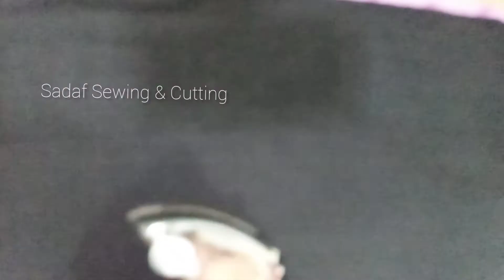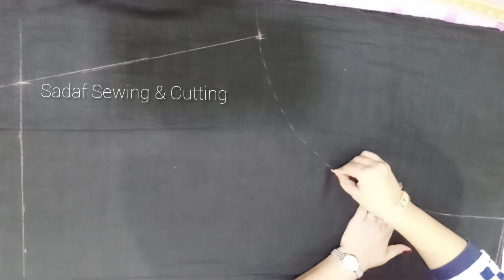How To Cut Simple Pajama Easy Method Cutting & Stitching /Sadaf Sewing & Cutting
trouser designs pakistani,
trouser ke design,
trouser ke new design,
khara trouser designs,
trouser ki new design,
trouser pant ke design,
trouser ke designs,
trouser designs latest,
trouser designs lawn,
latest trouser designs 2021,
trouser design new 2021,
trouser design new style,
trouser design new stylish,
trouser design net,
trouser design new style 2021,
trouser designs photos,
trouser pant design,
different trouser designs,
trouser design trouser design,
trouser design and stitching,
trouser embroidery designs,
trousers hand embroidery designs,
easy trouser designs,
trouser designs for ladies,
trouser designs for winter,
trouser designs for fancy dress,
trouser designs for ladies pakistan,
trouser suits designs for ladies,
flapper trouser designs,
trouser design gota patti,
trouser design gents,
trouser design girl,
trouser designs in pakistan,
jamawar trouser designs,
jean trouser designs,
trouser designs 2021
trouser designs cutting and stitching,
trouser designs 2020
trouser designs for girls,
trouser designs with lace,
trouser design new,
trouser designs simple,
trouser designs stitching,
trouser designs and cutting,
trouser designs banane ka tarika,
beautiful trouser designs,
black trouser designs,
bell bottom trouser designs,
best trouser design,
trouser bottom design,
trouser design cutting and stitching 2021,
trouser design cut work,
trouser design capi,